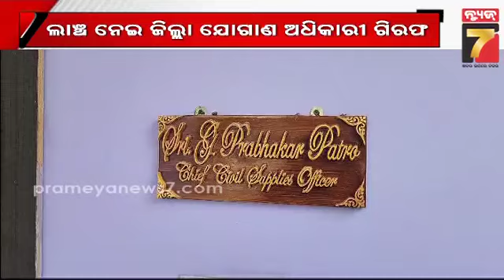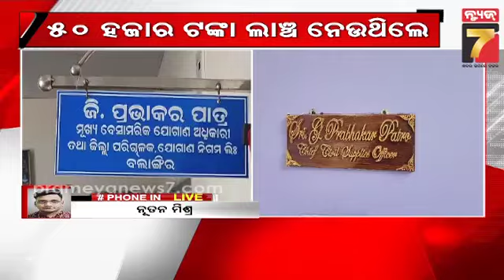Balangir district supply officer arrested by vigilance |୫୦ହଜାର ଟଙ୍କା ଲାଞ୍ଚ ନେଇ ଯୋଗାଣ ଅଧିକାରୀ ଗିରଫ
Balangir district supply officer arrested by vigilance |୫୦ହଜାର ଟଙ୍କା ଲାଞ୍ଚ ନେଇ ବଲାଙ୍ଗିର ଜିଲ୍ଲା ଯୋଗାଣ ଅଧିକାରୀ ଗିରଫ